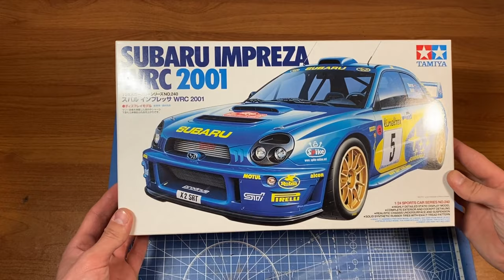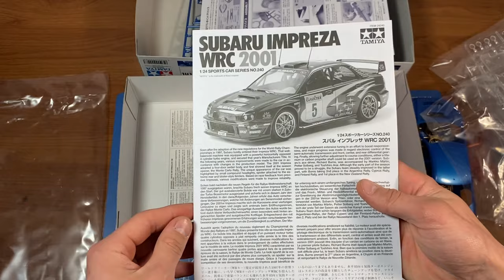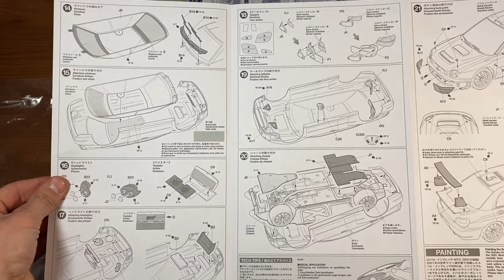Обзор Subaru Impreza WRC 2001 Tamiya Scale 1/24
Обзор сборной модели Subaru Impreza WRC 2001 от фирмы Tamiya в масштабе 1/24.

Магазин откуда заказывал данный кит (The shop where I ordered this kit)